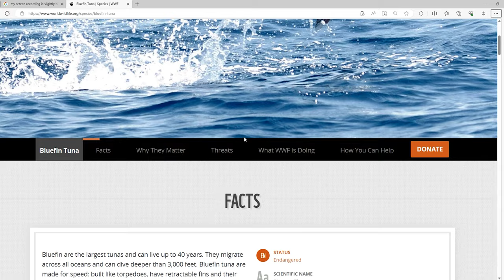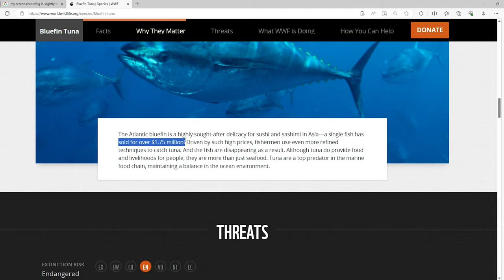Bluefin Tuna (The Movie)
In this episode we chase the champions of the sea, known as the Bluefin TUNA. We chase these beautiful creatures out of san diego california!

Use These Links For The Discounts!!
STLHD Gear Use Code "ODDS15"